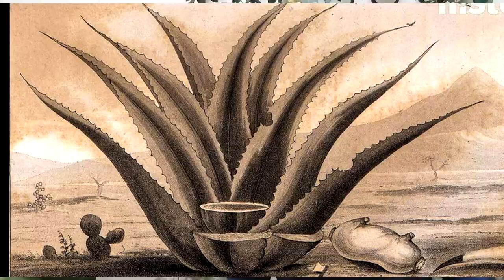LEYENDA DE MAYAHUEL Y EL PULQUE.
Se dice, se cuentan tantas historias y todas ellas se nutren de las tradiciones ancestrales, de nuestras raíces. ¡COMPARTE! ¡DIFUNDE! nuestras leyendas.
en voz de Norma Zavala